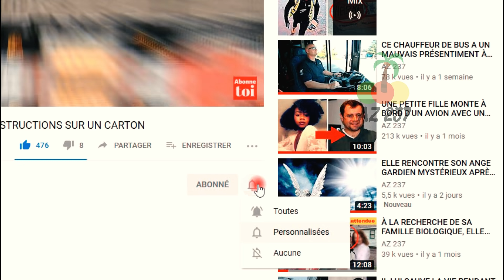IL INSTALLE UNE CAMÉRA DE SURVEILLANCE DANS LA CHAMBRE DE SA FILLE POUR L'ESPIONER...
Être parent vous rend parfois excessivement protecteur. Aussi petite soit-elle, une cicatrice ou une  blessure  superficielle  vous  fait  penser  que  quelqu'un  a  pu  faire  du  mal  à  votre  enfant.  Il était  impossible  de  prévoir  ce  qui  s'était  passé  dans  la  maison  d'un  couple  de  l'Ohio.  Aux petites  heures  du  matin,  on  pouvait  entendre  des  remous  inquiétants.  Personne  n'y  prêta attention  lorsque  quelque  chose  d'étrange  se  produisit.  Aujourd'hui,  nous  vous  présenterons l’histoire d’une  fille  qui  se  réveillait  avec  des  bleus,  son  père  mit une  caméra  en  place  et  fut étonné par ce qu’il découvrit.